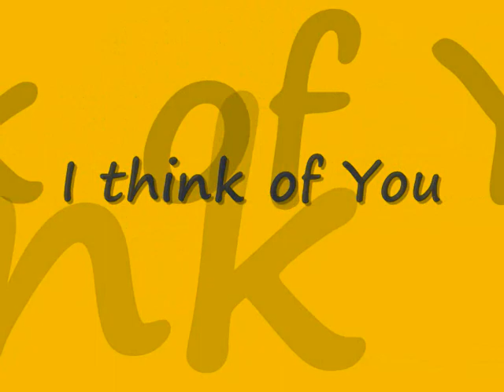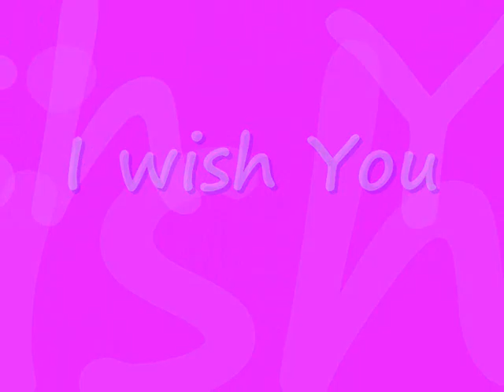Siam in jai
Is so nice to meet you my dear friend  ^___^